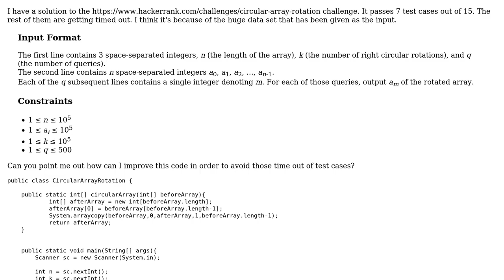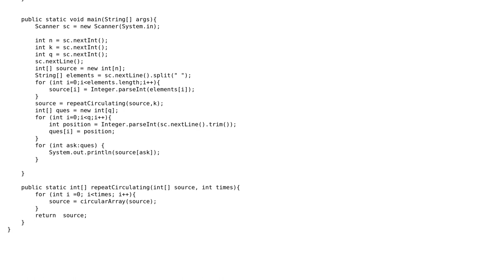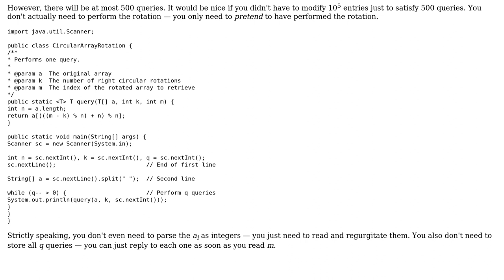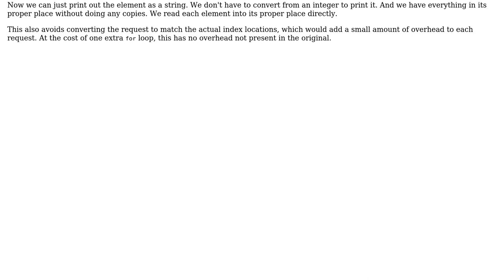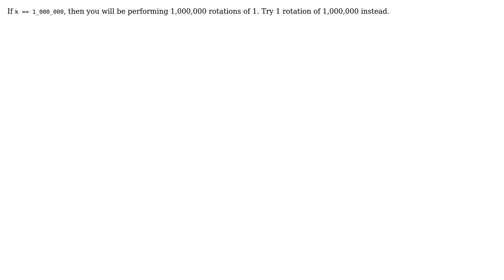Circular array rotation Java (4 Solutions!!)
Circular array rotation Java

With thanks & praise to God, and with thanks to the many people who have made this project possible! | Content (except music & images) licensed under CC BY-SA | Music | Images & others | With thanks to user OhadR user mdfst13 user Jude Niroshan user Joe C user 200_success and the Stack Exchange Network Trademarks are property of their respective owners. You are responsible for your own actions.